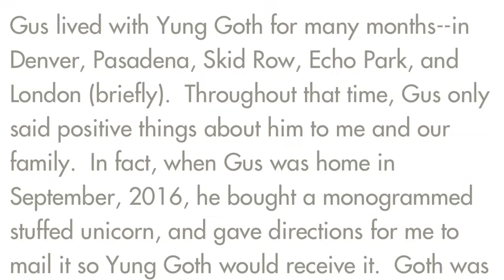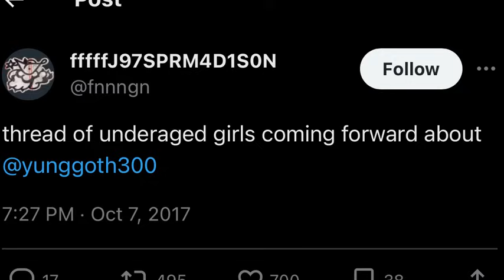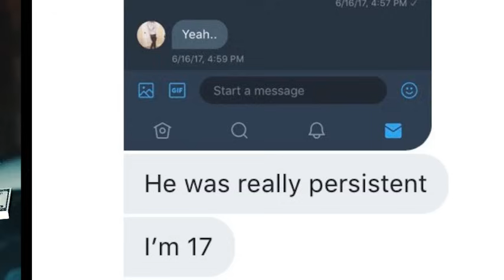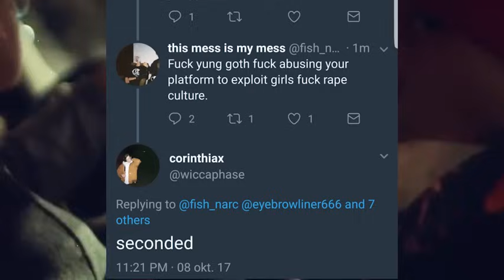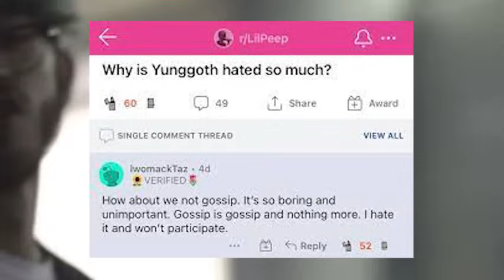The Twisted Secrets of Yung Goth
dont harass anyone talked about in this video